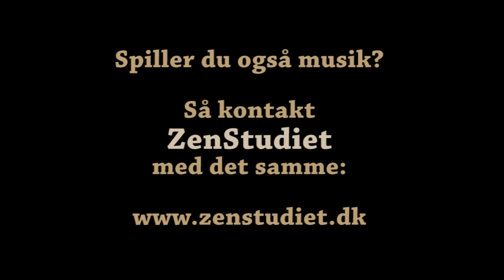ZenStudiet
Steffen Paust & Jonas Letzius Rasmussen har besøgt ZenStudiet, hvor de bl.a. indspillede nummeret "I Believe".